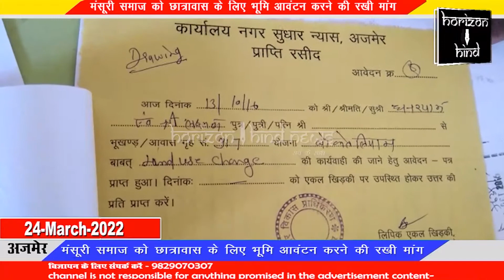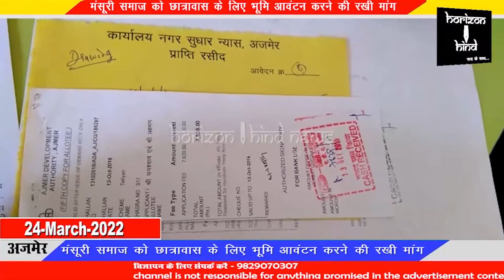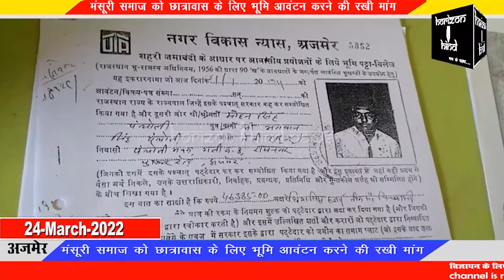ऑल इंडिया मंसूरी समाज के प्रदेश अध्यक्ष रियाज अहमद मंसूरी ने एडीए अधिकारियों पर लगाये आरोप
ऑल इंडिया मंसूरी समाज के प्रदेश अध्यक्ष रियाज अहमद मंसूरी के नेतृत्व में समाज के लोगों ने एडीए अधिकारियों पर मुख्यमंत्री अशोक गहलोत के आदेशों की पालना नहीं करने के आरोप लगाते हुए ग्राम नौसर तहसील अजमेर में खसरा नंबर 350 बारानी 3 में छात्रावास के लिए भूमि आवंटन करने की मांग की है। मंसूरी ने बताया कि मुख्यमंत्री अशोक गहलोत ने समाजों को रियायती दर पर जमीन आवंटन करने का फैसला लिया। जिसके बाद कई समाजों को भूमि का आवंटन कर दिया गया। लेकिन मंसूरी समाज को अभी तक भूमि आवंटित नहीं की गई। जबकि उनकी मांग वर्षो से लंबित चली आ रही है। अजमेर भारत का एकमात्र जिला है जहां धार्मिक स्थल और शिक्षा का हब होने के कारण भारत व देश विदेश से छात्र-छात्राएं शिक्षा ग्रहण करने आते हैं, लेकिन दुर्भाग्य कि मंसूरी समाज के पास अजमेर में ना तो कोई छात्रावास है और ना ही कोई सामुदायिक भवन जबकि राजस्थान में लगभग 40 लाख मंसूरी समाज के लोग निवास कर रहे हैं। छात्रावास नहीं होने से समाज के छात्रों को कठिनाई का सामना करना पड़ रहा है। मंसूरी समाज शिक्षा से जुड़े छात्र छात्राओं को निशुल्क सुविधा प्रदान करना चाहता है और शिक्षा को बढ़ावा देना चाहता है। इसलिए सरकारी भूमि ग्राम नौसर तहसील अजमेर खसरा नंबर 350 बारानी 3  की भूमि को समाज को उपलब्ध कराया जाए।घनश्याम पंचोली ने बताया कि उसके द्वारा तत्कालीन नगर सुधार न्यास में वर्ष 1916 में नियमन की फाइल लगाई थी जिसका आज तक निस्तारण नहीं हो पाया है। तत्कालीन नगर सुधार न्यास और वर्तमान एडीए के चक्कर लगा लगाकर उसके जूते घिस चुके हैं।